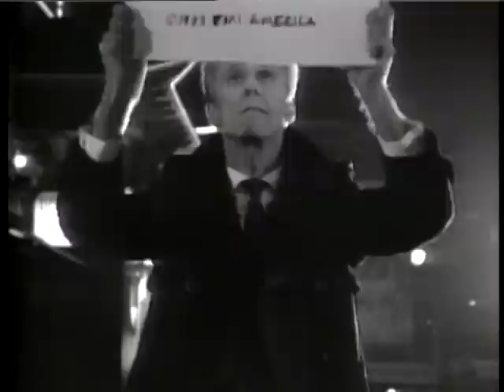The Motels - Remember The Nights (1983)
The Motels are a New Wave music band from the Los Angeles area best known for "Only the Lonely" and "Suddenly Last Summer", each of which peaked at number nine on the Billboard Hot 100 in 1982 and 1983, respectively. Their song "Total Control" reached #4 on the Australian charts in 1980. Martha Davis (born January 19, 1951), the lead singer, reformed a version of the band called "The Motels featuring Martha Davis" in 1998; as of 2010 she continues to appear under that name with various line-ups of musicians